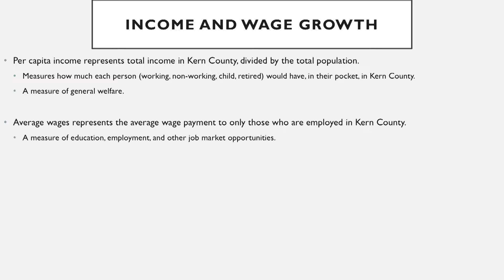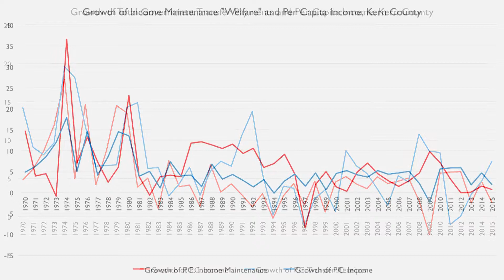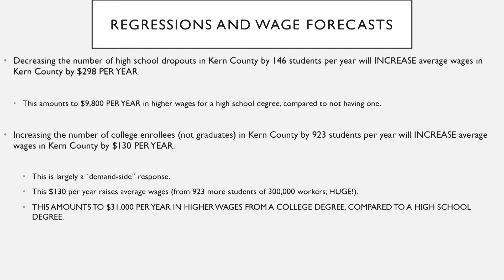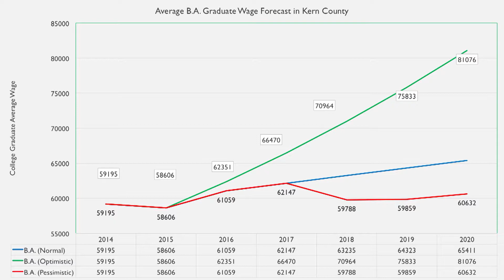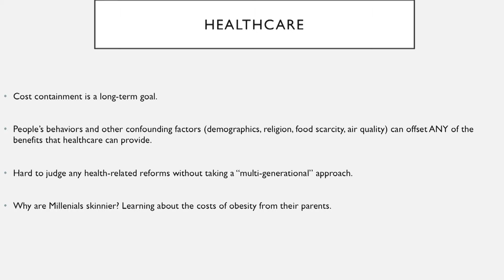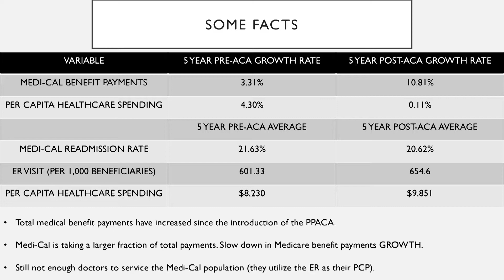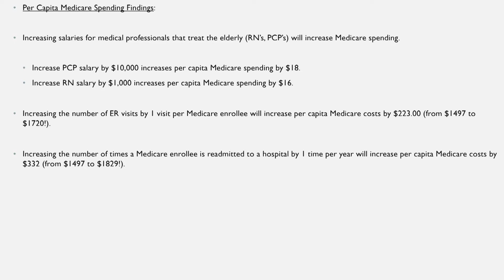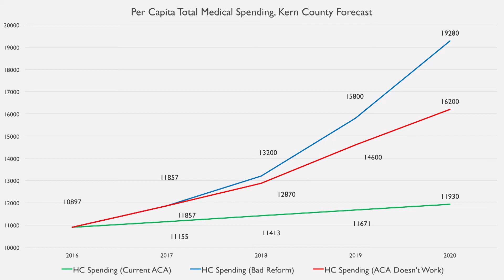2017 Economic Summit: Richard Gearhart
Richard Gearhart, Ph.D., Assistant Professor of Economics, California State University, Bakersfield
Presentation: Local Economic Conditions & Trends